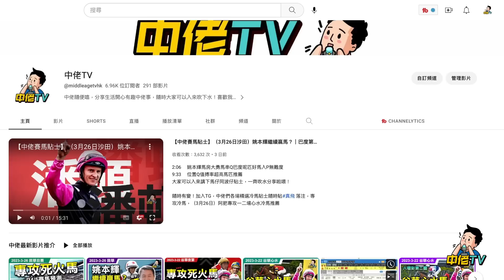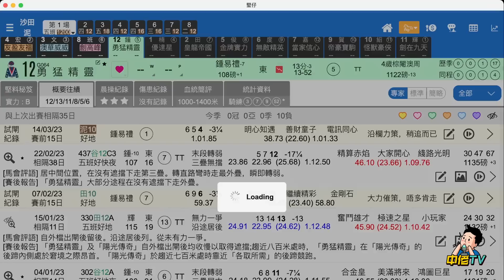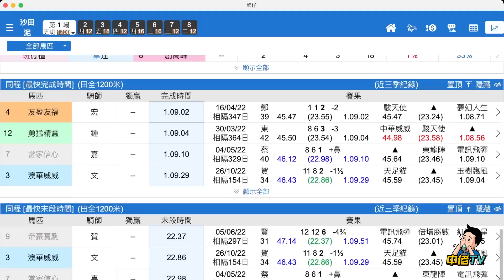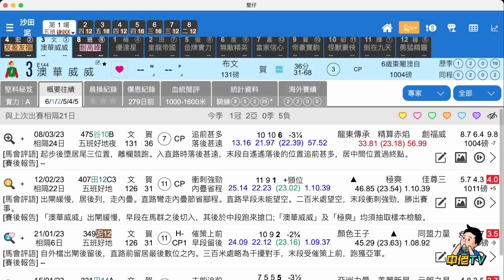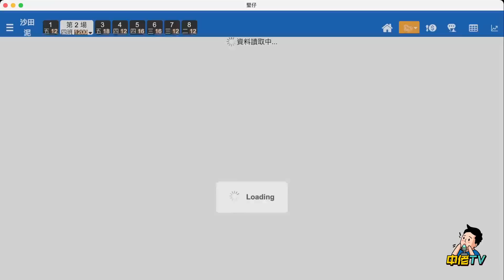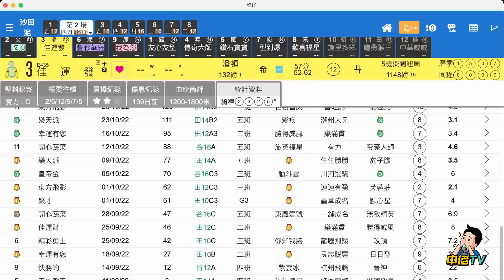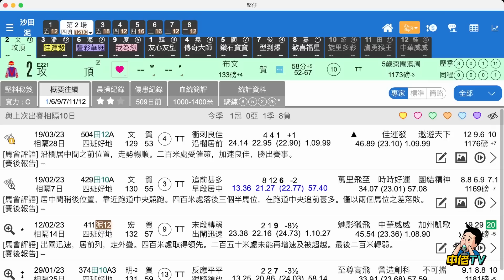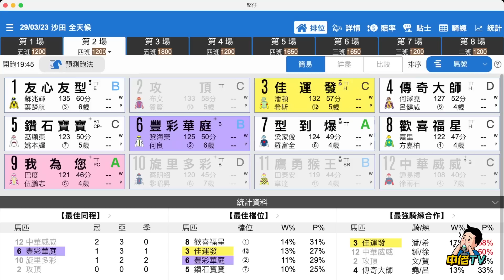【中佬賽馬貼士】（3月29日沙田泥地）專攻田泥例牌爆冷｜爆冷2匹急性馬推薦｜專攻田草一二場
隨時有變！加入TG，中佬們各場精選冷馬貼士隨時貼#真飛 落注，專攻冷馬，（3月29日）阿肥專攻一二場心水冷馬推薦